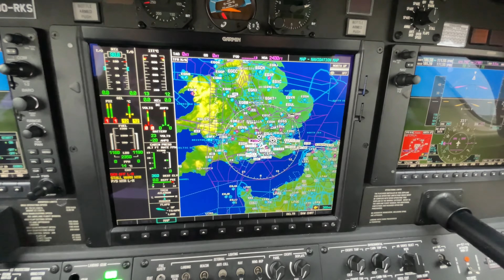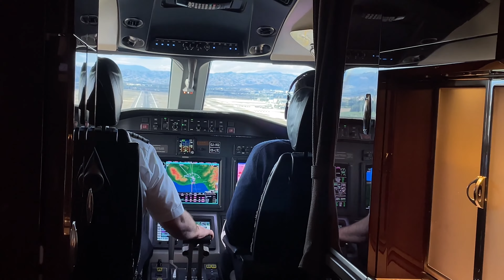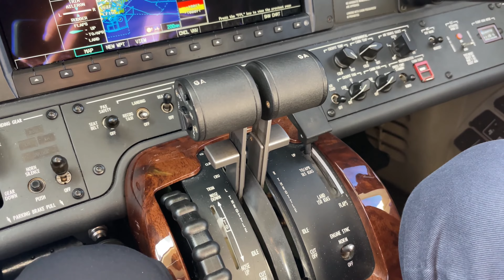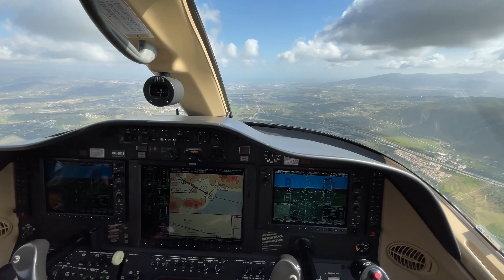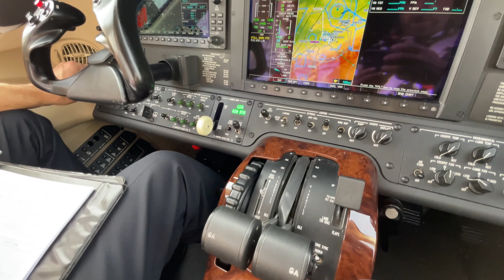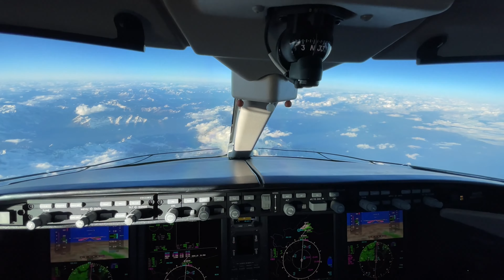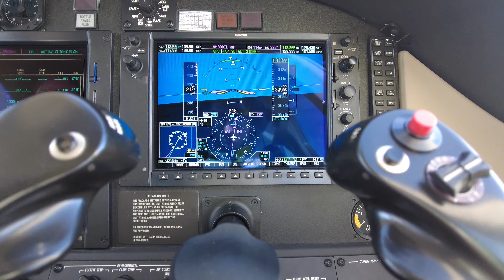Richie on Afterburner | Part 3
▶ In this episode, We Ignite the Afterburner and take a look at the best moments from episode 40 until 60 from Richie on Tour!
Prepare for fast paced action scenes involving Supercars, Private Jets and Helicopters :-)